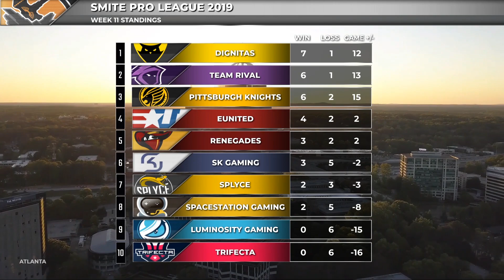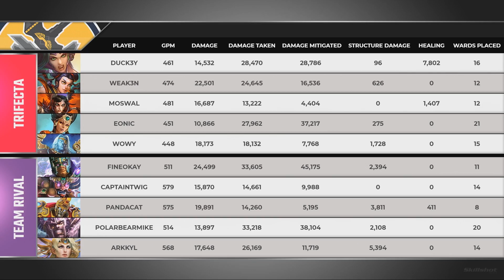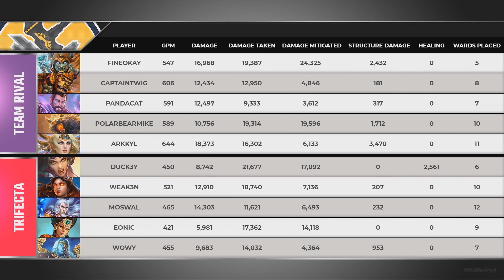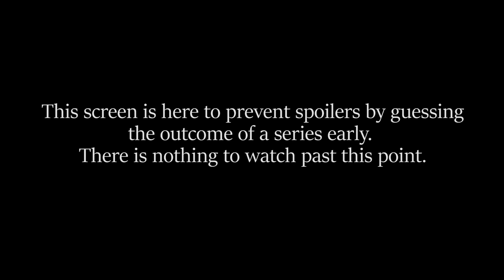SMITE Pro League Trifecta vs Team Rival (Season 6 Phase 1 Week 12)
Teams in this match: Team Rival ,Trifecta

Gods in this match: Chaac, Chronos, Fafnir, Freya, Janus, Ne Zha, Ravana, Serqet, Terra, The Morrigan

Players in this match: Arkkyl, CaptainTwig, Duck3y, Eonic, Moswal, PandaCat, PolarBearMike, Weak3n, Wowy, fineokay

Team Rival Trifecta Arkkyl CaptainTwig Duck3y Eonic Moswal PandaCat PolarBearMike Weak3n Wowy fineokay Chaac Chronos Fafnir Freya Janus Ne Zha Ravana Serqet Terra The Morrigan

Gods in this match: Chronos, Freya, Hercules, Jing Wei, Jormungandr, Khepri, Ne Zha, Osiris, Raijin, Ravana

Team Rival Trifecta Arkkyl CaptainTwig Duck3y Eonic Moswal PandaCat PolarBearMike Weak3n Wowy fineokay Chronos Freya Hercules Jing Wei Jormungandr Khepri Ne Zha Osiris Raijin Ravana

Gods in this match: Chronos, Fenrir, Freya, He Bo, Hun Batz, Merlin, Osiris, Pele, Serqet, Terra

Team Rival Trifecta Arkkyl CaptainTwig Duck3y Eonic Moswal PandaCat PolarBearMike Weak3n Wowy fineokay Chronos Fenrir Freya He Bo Hun Batz Merlin Osiris Pele Serqet Terra